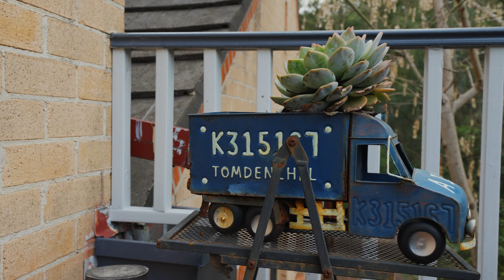8A Neptune Place, West Pennant Hills - presented by Team Ramsay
Secluded sanctuary in irresistible family setting

Nestled in the serenity of native bushland reserve, this pleasantly revived torrens title duplex is positioned for lifestyle and ready to enjoy today. It delivers peaceful leafy vistas from its sun filled interiors through to a privately raised balcony at the front, offering a captivating retreat for the family that's within easy reach of local shops, Cherrybrook metro and city buses, while also zoned for Murray Farm Public.

- Radiant elevated balcony perfect for entertaining and relaxing among treetops
- Spacious family living enhanced by timber floors and ambient picture window
- Wraparound kitchen with quality stone bench, breakfast bar and casual dining
- Perfectly scaled bedrooms with built-ins, walk-through robe & ensuite to main
- Light filled bathroom featuring a modern vanity and independent powder room
- Completely private, low maintenance courtyard, neatly-kept gardens and lawns
- Double lock-up garage with ample storage space and additional front parking
- Easy walk to Oakes Rd M2 city bus interchange, 500m walk to city bus on Aiken Rd, nearby to M2/NorthConnex, Castle Towers, Carlingford Court and North Rocks shops